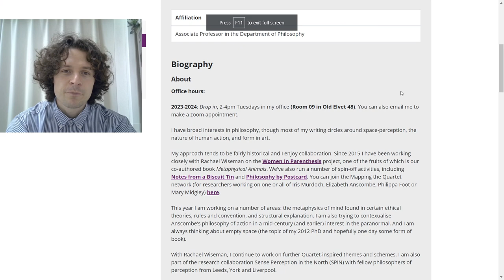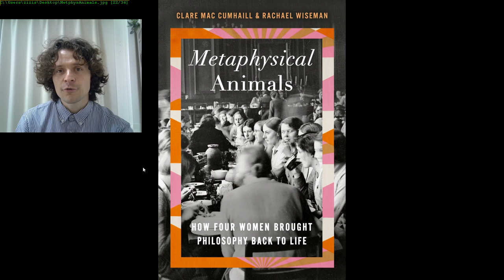Metaphysical Animals by Clare Mac Cumhaill & Rachael Wiseman - BOOK REVIEW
Clare Mac Cumhaill and Rachael Wiseman wrote a wonderful book, titled 'Metaphysical Animals', on four major philosophers of the 20th century, who all happened to be close friends.
Elizabeth Anscombe, Philippa Foot, Iris Murdoch, and Mary Midgley influenced philosophy as well as the wider intellectual development of the last 70 years significantly.
For more on the book, watch the video.

A few years back I participated in another exciting project led by Clare and Rachael, focusing on the work of the fantastic Mary Midgley.